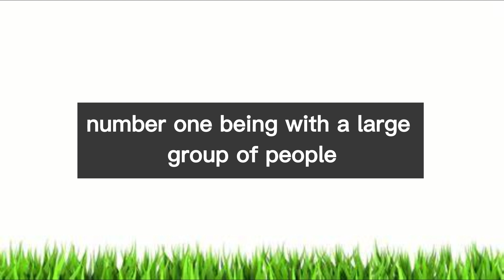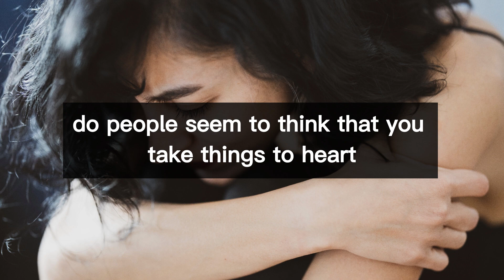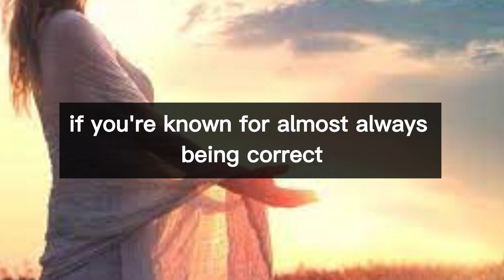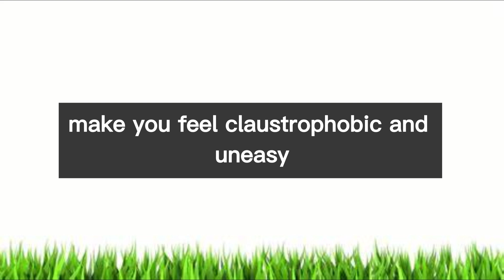7 signs you have gift of clairsentience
Clairsentience is the psychic ability to feel or sense energy from a person, place, or thing. If you have the gift of clairsentience, you may be able to pick up on subtle energies that others cannot sense. Here are some signs that you may have the gift of clairsentience:

1. Strong Intuition: Clairsentients have a strong intuition and may be able to sense things before they happen. They may have a deep sense of knowing or a gut feeling about people or situations.

2. Empathy: Clairsentients have a deep sense of empathy and may be able to pick up on the emotions of others. They may feel the emotions of others as if they were their own.

3. Physical Sensations: Clairsentients may feel physical sensations in their body when they come into contact with certain energies. For example, they may feel a tingling sensation, a heaviness, or a warmth.

4. Sensitivity to Surroundings: Clairsentients may be sensitive to the energy of their surroundings. They may be able to sense the energy of a room or a place and may feel uncomfortable in certain environments.

5. Animal Connection: Clairsentients may have a strong connection to animals and may be able to sense their emotions and energy.

6. Dream Interpretation: Clairsentients may have a gift for interpreting dreams and may be able to pick up on the symbolism and energy behind them.

7. Healing Abilities: Clairsentients may have a gift for healing and may be able to use their energy to help others heal emotionally or physically.

If you have the gift of clairsentience, it's important to learn how to manage and use your abilities in a positive and constructive way. Setting boundaries and protecting yourself energetically can help you to avoid becoming overwhelmed by the energy of others. You may also want to explore ways to develop and enhance your gift, such as meditation or energy work.